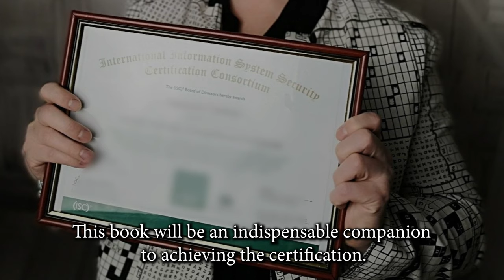BlueRoseONE presents ACE CISSP by Sabyasachi Hazra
About the author: Sabyasachi has 21 years of experience in information security. Currently, he is holding 20 + international certifications including CISSP-ISSMP, CISA, CISM, CRISC, CDPSE, CGEIT, PMP,CCSP,CEH,CCNP,MCSA,CCSA,CCSE,ISO27001 LA,ITIL etc. He has taken multiple boot camps on CISSP. He is also an item writer for CISA, CISM, CGEIT, CRISC, and CDPSE exams and has taken ISACA chapter boot camps in India . He works as a director (Information security) in a multinational organization.He is an avid reader and loves to travel places with family.

About the book: The CISSP book is unique. It only outlines a critical part and practice questions on a particular topic and sub-topic.
This book summarizes the CISSP syllabus along with different types of practice questions. Furthermore, these questions are discussed with detailed explanations after each specific topic. Hence, students could have a fair idea about the items mapped with the relevant subject matter.
This book I the outcome of my existing boot camps per the student’s feedback. Mainly in this book, the knowledge areas are discussed with a list of bullet points and tables. This expanded second edition includes features such as ACE TIPS, 25 additional practice questions, and enhanced content..